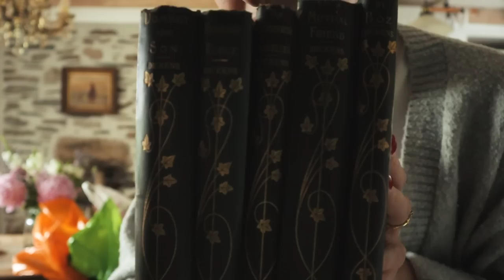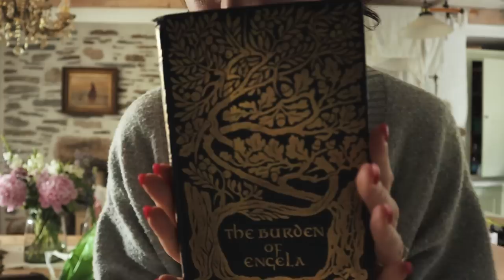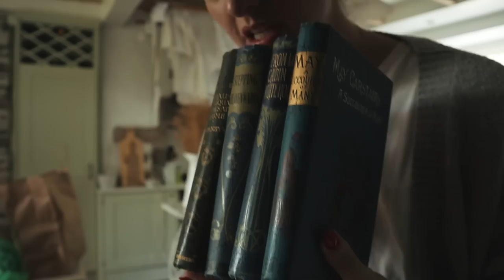WHAT I BOUGHT ANTIQUE AND VINTAGE SHOPPING & GREAT NEWS ABOUT THE HOUSE...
Live a minimal life with my book Minimal: How to Simplify Your Life & Live Sustainably

chapters:
00:00 how i oil my hair
05:11 antique haul
19:12 vintage clothes haul and try on
29:31 cocoon club and designer handbag rental
34:40 audiobooks i'm enjoying
36:47 dog walks
37:11 patio and house update
46:15 home grown salad and vegan kebabs